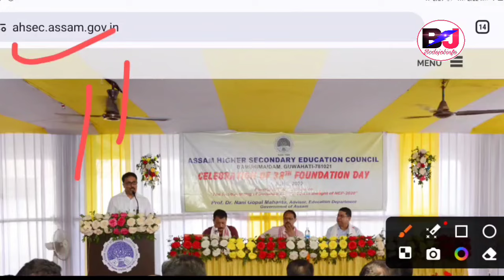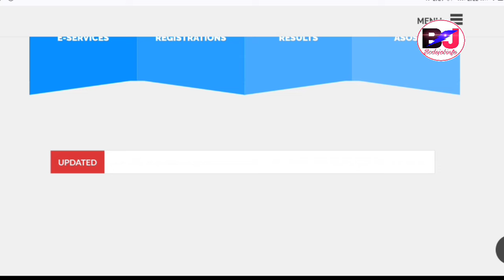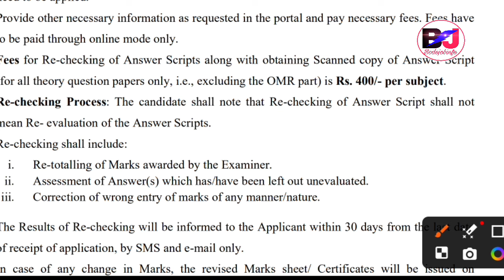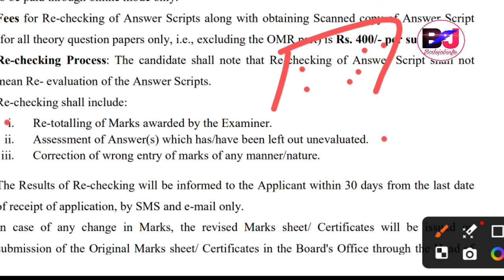ASSAM HS Final Result बोरै नायनांगौ Checking Process// SEBA HSLC Re-Checking Link Activated जाबाय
Assam Higher Secondary Education Council AHSEC HS Final Result Checking Process and How to Check or Login Big Update and Information.
Assam HS Final Result Declaring Soon.
Expecting in Last Week of April 2024

Assam SEBA Official Notification Out for the Re Checking of HSLC Final Exam's Answers Scripts along with OMR Sheet.

Bodo Job Info, Bodo Jobs Update Bodo, Jobs Update, Bodo Job Info Bodo, Job news Bodo.